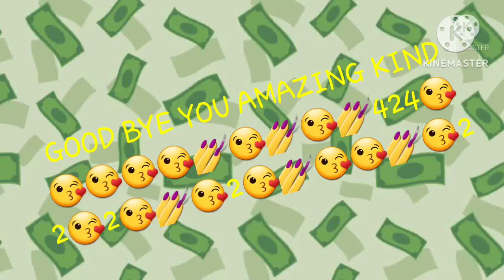Sans AUs react to Swap's past // I have no clue I made this shit up// Slay slay// Quackx5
flashing lights and shit
blood
ugh the rest of the tw that are in the vid

vid link

song link